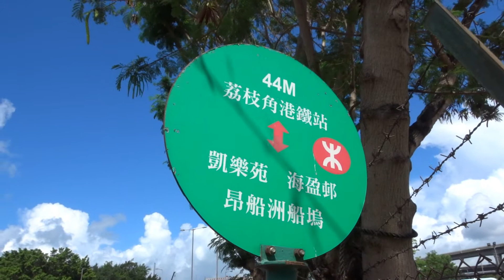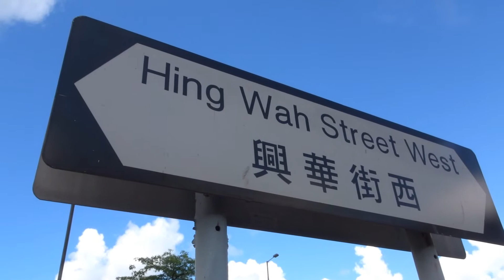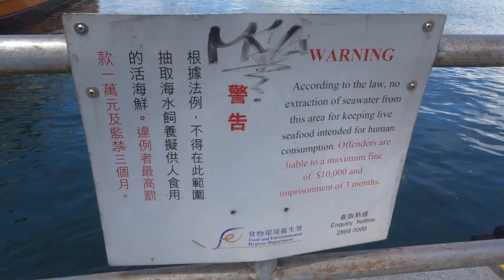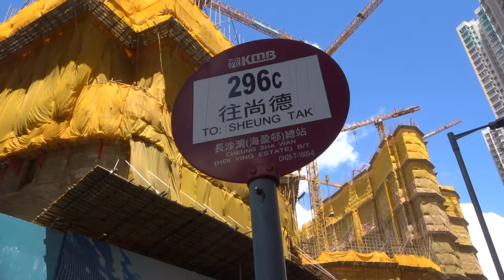Grand Victoria 維港滙 (May, 2021)